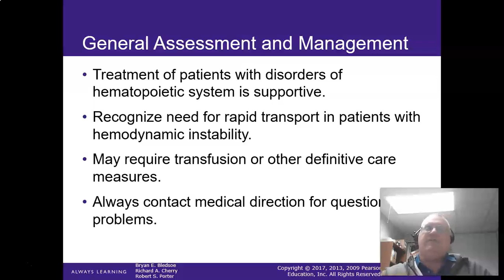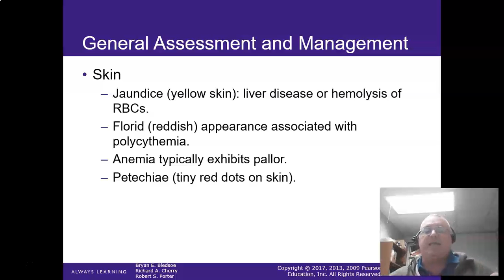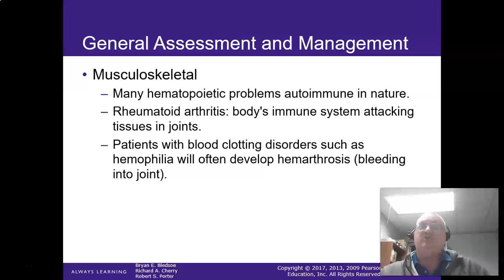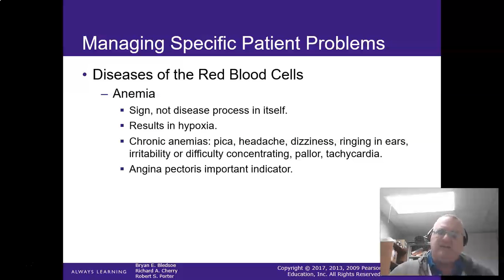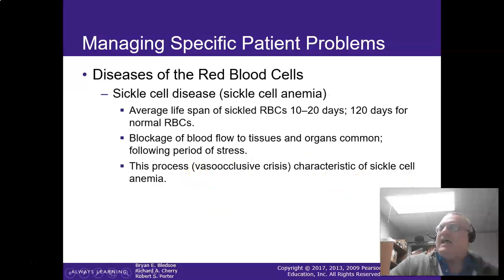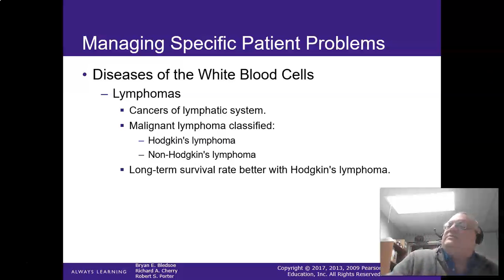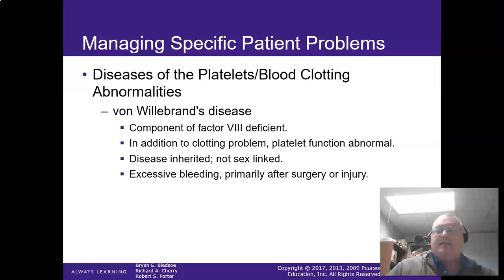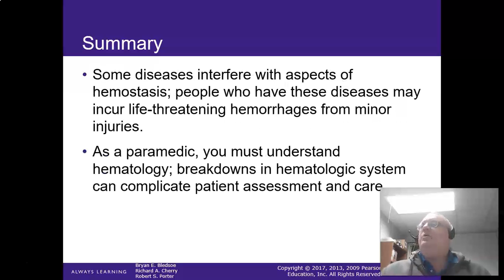Video V3Ch09 02 Management of Hematologic Disorders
CF EMS PM Program Lecture on Hematology Part 2 of 2 for management of hematologic disorders